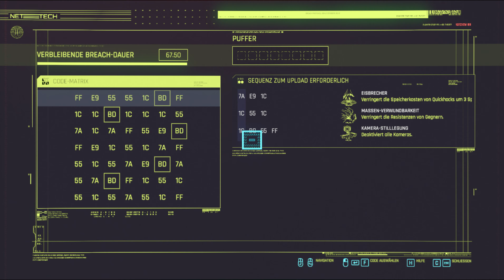Cyberpunk2077 - Part#183 - ( 4K/PC ) 💀 - Losing my Religion / Schmutziges Geschäft 😡😡 Dreckspack 😡😡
Cyberpunk2077 - Part#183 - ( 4K/PC ) 💀 - Losing my Religion / Schmutziges Geschäft 😡😡 Dreckspack 😡😡 das war für mich sehr emotional ich konnte nicht anders auch wenn das nur ein Spiel ist wie hättet ihr entschieden ??
Wenn ihr wissen wollt was ich meine schaut rein in diese Folge Cyberpunk2077 in Night City .. Action ohne Ende hier beim CylonLP News
Viel Spaß
grüße euch alle ganz herzlich die schauen "!

Auch mal reinschauen Danke..